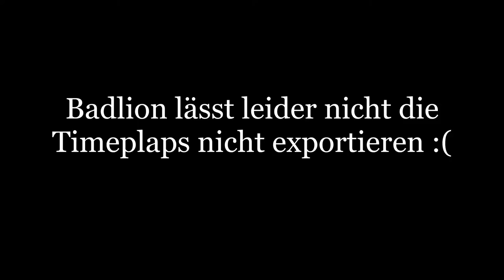Ein Großes Feld + Eine Wollefarm in Minecraft Underground | Minecraft Underground #002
Um Mehr zu sehen Drücke auf "mehr Anzeigen"

Musik (Falls verwendet): epicsounds.com oder YouTube Audio-Mediathek.

Hoffentlich gefällt dir dieses Video wenn ja, kannst du gerne ein Abo darlassen, das würde mich sehr Freuen.